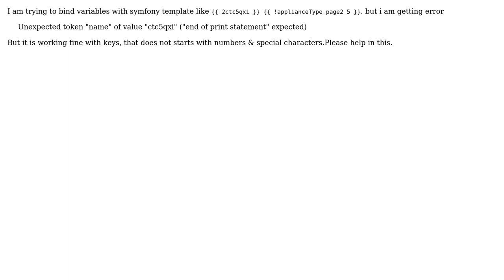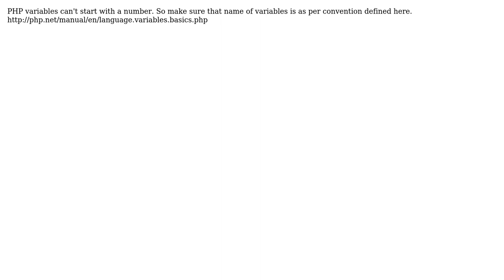Symfony Twig Rendering (2 Solutions!!)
Symfony Twig Rendering

With thanks & praise to God, and with thanks to the many people who have made this project possible! | Content (except music & images) licensed under CC BY-SA | Music | Images & others | With thanks to user Fahad Shahid user dlondero user Anitha S and the Stack Exchange Network Trademarks are property of their respective owners. You are responsible for your own actions.